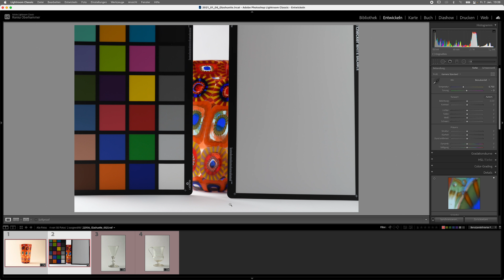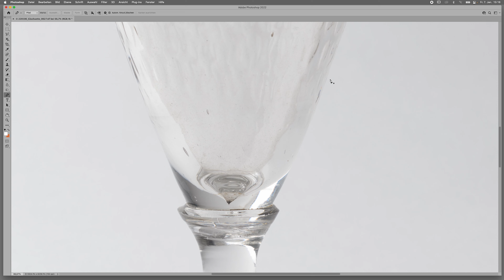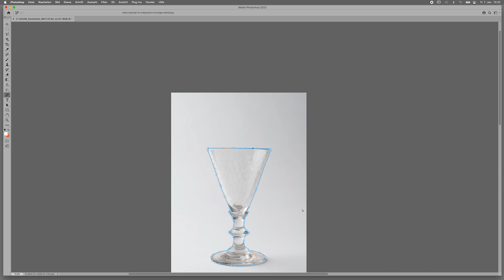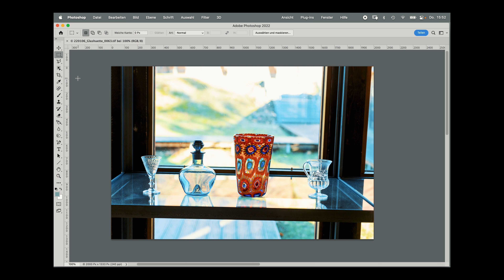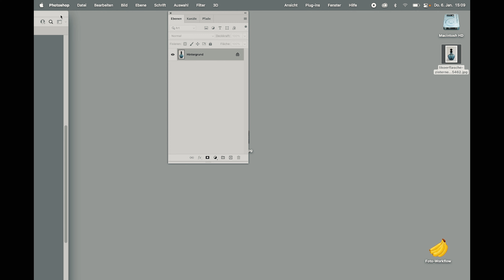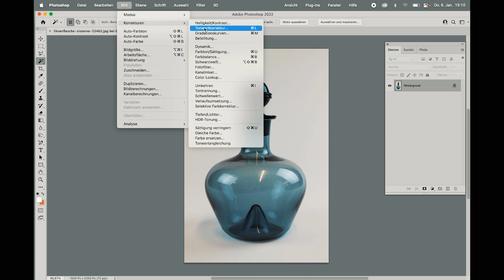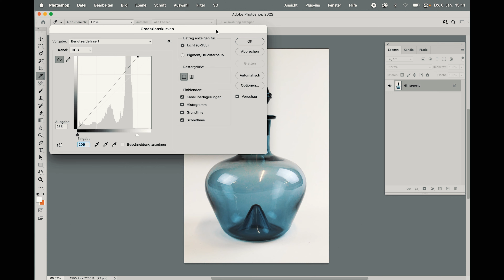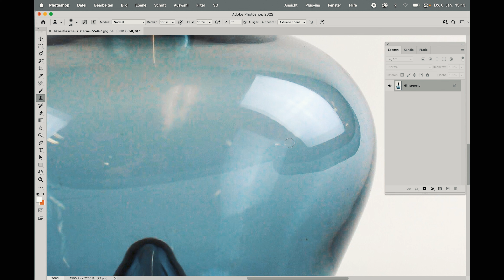Objektfotografie #5 - Bildbearbeitung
Die Objektfotografie ist ein zentraler Bestandteil der Sammlungsdokumentation in einem Museum. In unserem vierten Filmmodul vermitteln wir Basiswissen zur Nachbearbeitung von Objektfotos mit Photoshop und Lightroom.

0:00 Einführung
1:29 RAW-Format
2:14 Weißabgleich
3:45 Export als TIFF-Datei
4:26 TIFFs in Photoshop bearbeiten - Auswahl über Pfade
7:29 TIFFs in Photoshop bearbeiten - Beschneiden und Drehen
8:30 Expertentalk
10:08 TIFFs in Photoshop bearbeiten - Helligkeit einstellen
11:43 TIFFs in Photoshop bearbeiten - Arbeiten mit Stempel und Pflaster
14:05 Fazit

Filmidee: Omar Akahare / Lorenz Kienzle / Ronka Oberhammer
Fotos: kienzle | oberhammer
Ort: Museumsdorf Baruther Glashütte
Auftraggeber: Museumsverband des Landes Brandenburg e. V. mit finanzieller Unterstützung durch das Ministerium für Wissenschaft Forschung und Kultur des Landes Brandenburg.